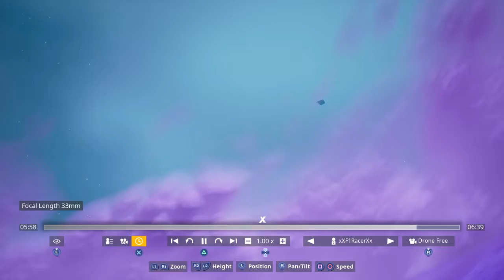POLAR PEAK EVENT REACTION AND REPLAY!!|SEASON 7| FORTNITE